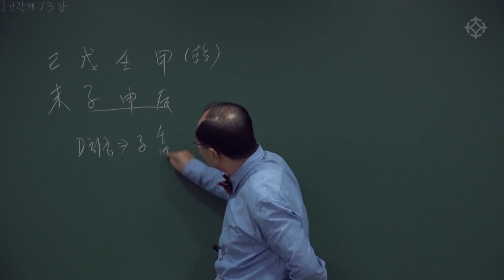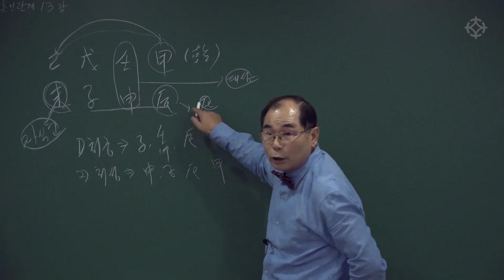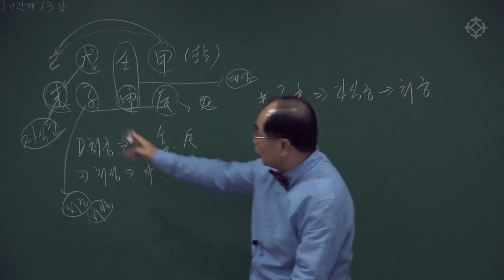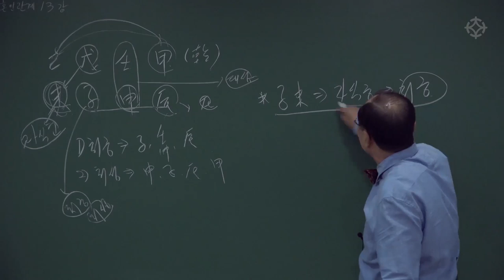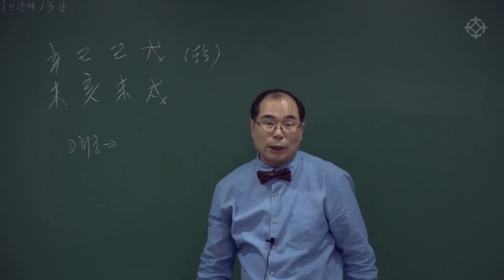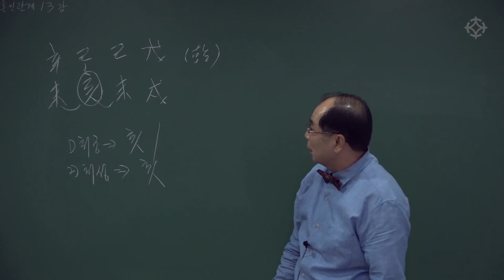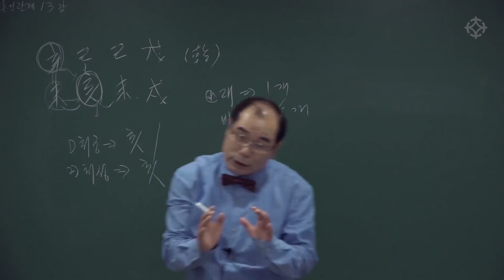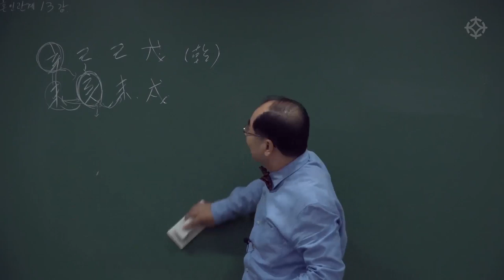결혼 운세/혼인 사주 : 기미일주, 임신일주 - 연태희 선생님